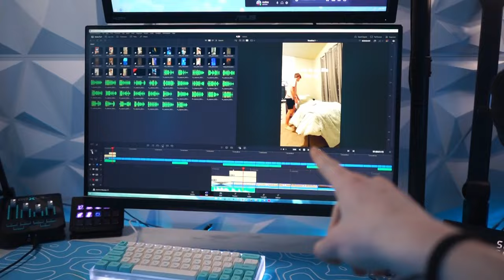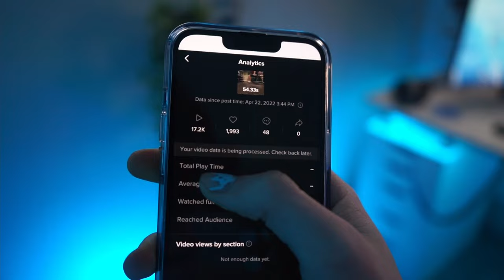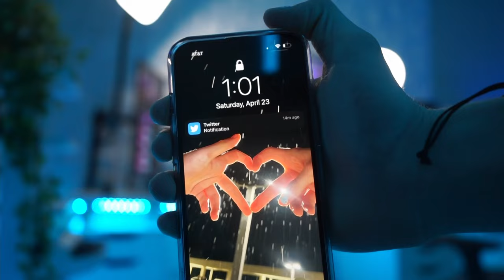A Day in The Life of a Highschool Streamer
hope you enjoyed! want to get more active on here :)

0:00 - 5am morning
0:30 - gym sesh
1:06 - school
2:20 - home
2:48 - editing
3:40 - FOOOOOD
4:00 - new setup tour?
4:11 - stream
5:37 - cleaning
5:56 - bedtime :)